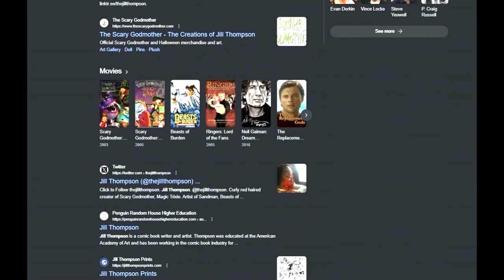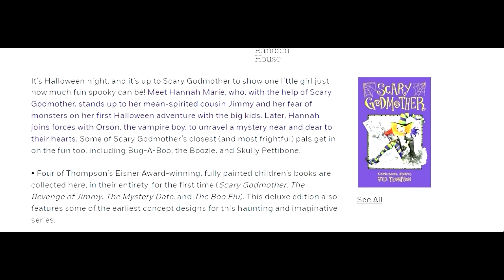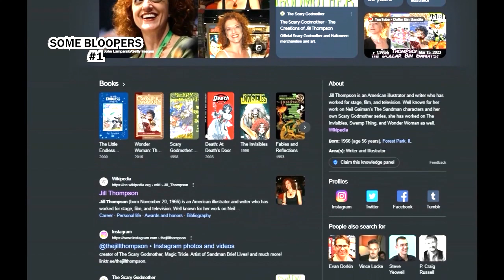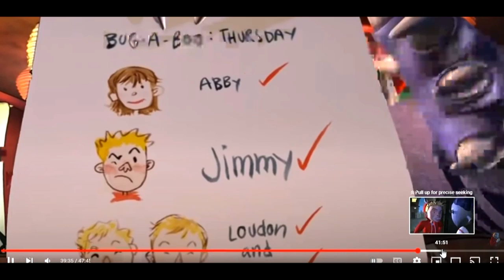Scary Godmother 1 - Spooktacular Retrospective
(Timestamps in Pinned Comment)
And now, the moment that no one has been waiting for...
... a Retrospect on a Halloween classic!
... What? No, not Scooby Doo!
SCAAAAAARY GODMOTHERRRRRR!